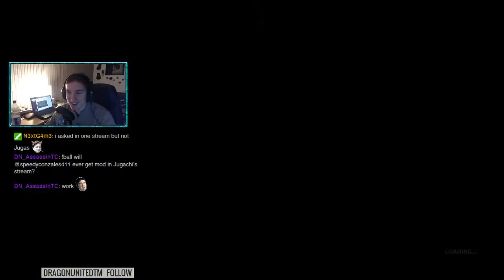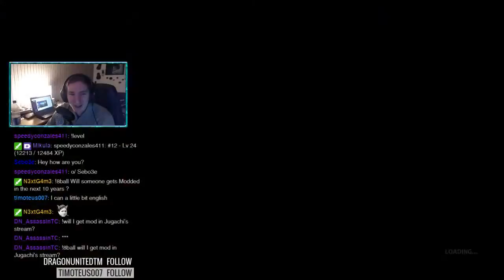JUST CAUSE 2 - Episode 19 - Farming Chaos | Jugachi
Publisher: Eidos Interactive
Genre: Third-Person-Shooter
Release date: March 26, 2010